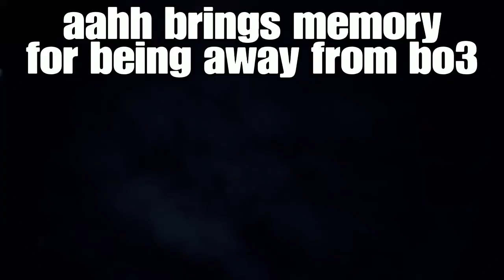Shotgun rampage (Bo3 edit gameplay)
SHAREfactory™